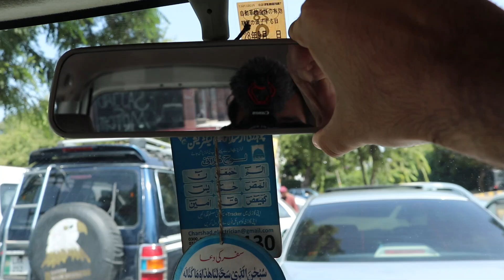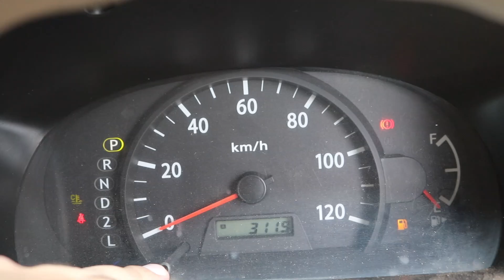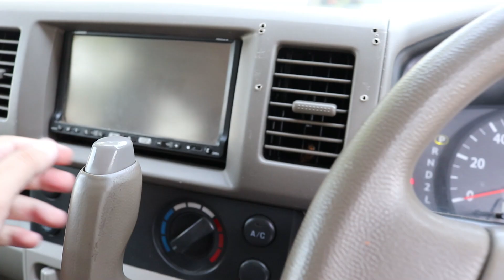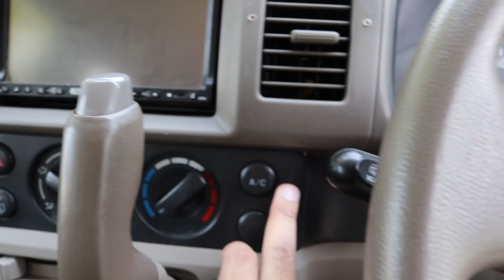Mazda Scrum | Is it Better than Suzuki Every?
Assalamualikum! Mazda SCRUM was reviewed today which is a 660cc mini van. Talked in-depth about it and shared my suggestions aswell.